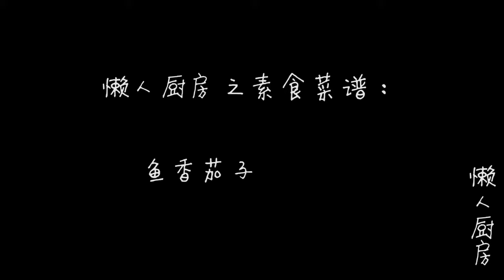这是茄子很好吃的做法，教你调一碗鱼香汁，味道不输饭店